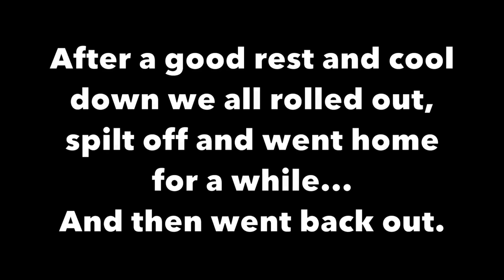Fidget Spinners and Wheelies! [Motovlog 97]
You can't go wrong with fidget spinners and wheelies, right? I mean if I had to choose I'd still choose wheelies, no doubt. But Michael's new Fidget spinner is pretty cool! Between the Fidget spinner and wheelies, I'd say it was a good day.

▶ About me!